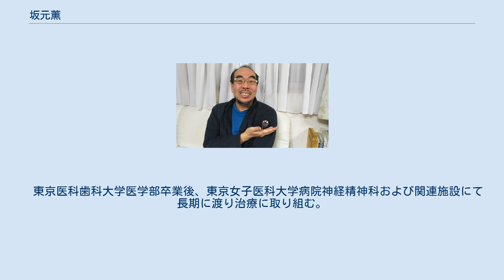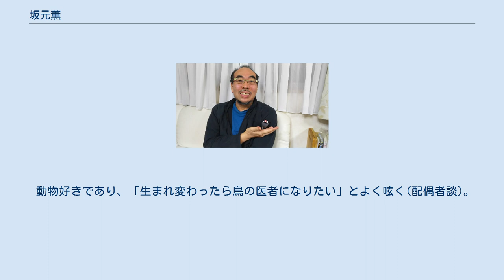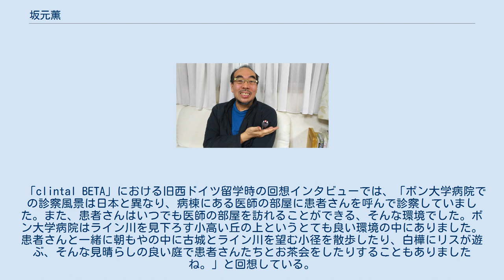坂元薫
坂元 薫（さかもと かおる、1956年11月5日-）は、東京都出身の精神科医、精神医学者、元東京女子医科大学病院神経精神科教授。
赤坂クリニック院長、坂元薫うつ治療センター長。
専門は、気分障害、不安障害の臨床と臨床研究。
その専門領域においては日本を先導する医師のひとり。
 1956年、東京都生まれ。
栄光学園中学校・高等学校を経て1982年東京医科歯科大学医学部卒業。
その後、東京女子医科大学病院神経精神科にて研修。
1984年、同大学助手。
1985〜87年、旧西ドイツ政府給費留学生としてボン大学病院精神科留学。
1989年、医学博士。
1993年、東京女子医科大学病院神経精神科講師。
1999年、同大学助教授。
2007年、同大学教授に就任。
2016年、赤坂クリニック坂元薫うつ治療センター長。
2020年、赤坂クリニック院長に就任。
 「将来は人の役に立つ仕事がしたい」という思いから、子供の頃には医師か弁護士になりたいと考えるようになり、中学3年生の時に医師を志すようになった。
　東京医科歯科大学医学部卒業後、東京女子医科大学病院神経精神科および関連施設にて長期に渡り治療に取り組む。
また、来院した患者に対しては、「お辛いなか、よくぞ来られました。」という気持ちで接することを心がけており、患者がどのような悩みを抱え、苦しみを感じ、恐怖感や不安を感じているのかを理解することに努めている。
気分障害、不安障害の臨床と研究に従事。
臨床面での実務や研究だけでなく、さまざまな講演や著書を通じて、広く心の病に対する「正しい知識の普及」に注力した啓発活動を行っている。
心の病に関する最新の知見が語られる講演は、幅広い層から人気を博しており、講演回数は約1300回に及ぶ。
また、自殺予防対策などを目的とした啓発のための講演活動で全国を回り、2018年9月には講演全国5周（全都道府県で5回以上の講演）を実現している。
2021年4月現在、講演全国6周達成まであと９県と迫っているが、コロナ禍のため足踏み状態にある。
 趣味として、クラシック音楽鑑賞(ショパン、ブラームス、チャイコフスキー、ラフマニノフ、マーラーなど)を好む。
また、自身もピアノやチェロを弾く。
他にも、映画鑑賞を好み、(『ボヘミアン・ラプソディ』を観て涙した経験がある)。
(および配偶者談) 日課として、早朝ランを欠かさない。
天候に関係なく毎朝5時に起床し3~4kmを走る。
 国内外を問わず、講演会や学会などで訪れる先々にても早朝ランは欠かさず、城を見物するのが楽しみ。
 動物好きであり、「生まれ変わったら鳥の医者になりたい」とよく呟く(配偶者談)。
 「clintal BETA」における旧西ドイツ留学時の回想インタビューでは、「ボン大学病院での診察風景は日本と異なり、病棟にある医師の部屋に患者さんを呼んで診察していました。また、患者さんはいつでも医師の部屋を訪れることができる、そんな環境でした。ボン大学病院はライン川を見下ろす小高い丘の上というとても良い環境の中にありました。患者さんと一緒に朝もやの中に古城とライン川を望む小径を散歩したり、白樺にリスが遊ぶ、そんな見晴らしの良い庭で患者さんたちとお茶会をしたりすることもありましたね。」と回想している。
 『名医にQ』NHK教育　（2011年9月 放送） 『世界一受けたい授業』日本テレビ　（2014年2月22日、2020年6月13日 放送）